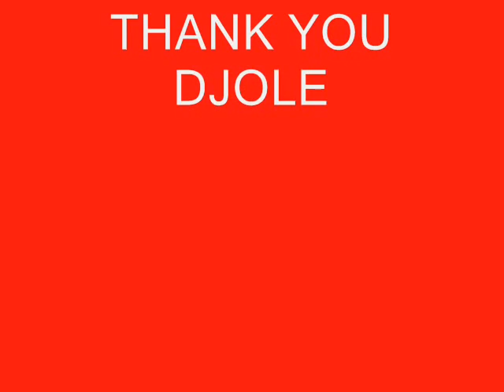Predrag Djordjevic stops his bright career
djordjevic stops football.thank toy djole.#11
predrag djordjevic career:
1990/91: Ραντνίτσκι: 11-2
1991/92: Ερυθρός Αστέρας: 33-6
1992/93: Σπαρτάκ Σουμπότιτσα: 26-5
1992/93-Πανηλειακός (Γ): 22-8
1993/94-Πανηλειακός (Γ): 33-13
1994/95-Πανηλειακός (Β): 33-10
1995/96-Πανηλειακός (Α): 31-2
1996/97-Ολυμπιακός: 18-4
1997/98-Ολυμπιακός: 33-12
1998/99-Ολυμπιακός: 30-8
1999/00-Ολυμπιακός: 30-12
2000/01-Ολυμπιακός: 25-14
2001/02-Ολυμπιακός: 23-13
2002/03-Ολυμπιακός: 29-14
2003/04-Ολυμπιακός: 25-10
2004/05-Ολυμπιακός: 25-5
2005/06-Ολυμπιακός: 29-15
2006/07-Ολυμπιακός: 25-7
2007/08-Ολυμπιακός: 28-10
2008/09-Ολυμπιακός: 21-2

Τέλος, ο «Τζόλε» αγωνίστηκε με την Εθνική Σερβίας σε 38 παιχνίδια (1 γκολ), διετέλεσε αρχηγός της και αγωνίστηκε στο Μουντιάλ του 2006.